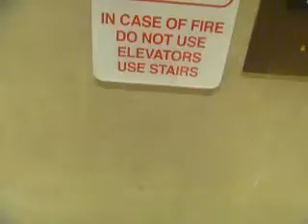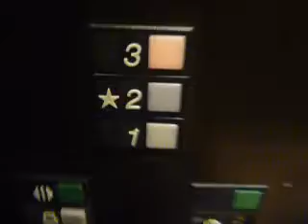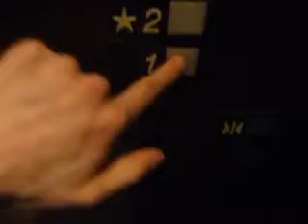Otis Series 1 Traction elevators at Nordstrom Westfield Garden State Plaza, Paramus, NJ